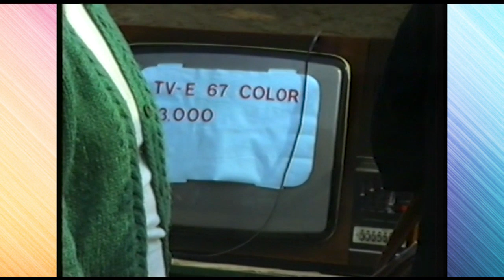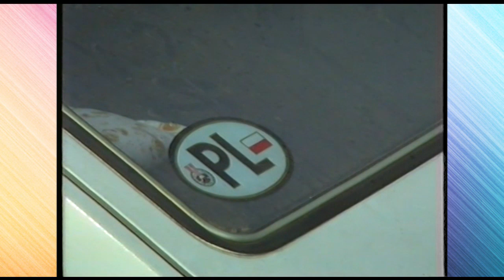Popova plaza 1990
neko drugo vreme..., kada su Rumuni, Poljaci ,Belorusi,Slovaci, Rusi dolazili na nase Buvljake da bi preziveli. Ovo je Buvljak na Popovoj plazi s kraja 80-tih i pocetkom 90-tih. godina.